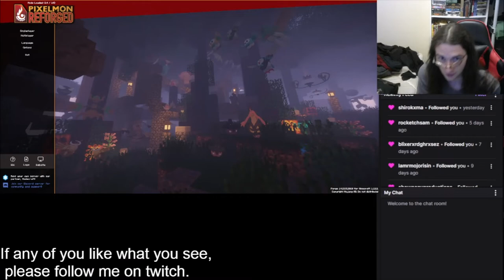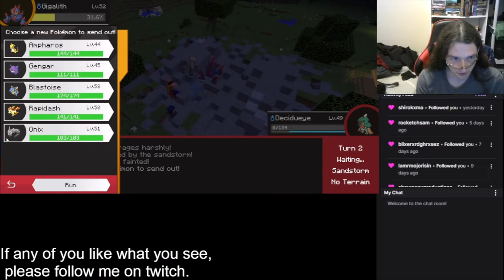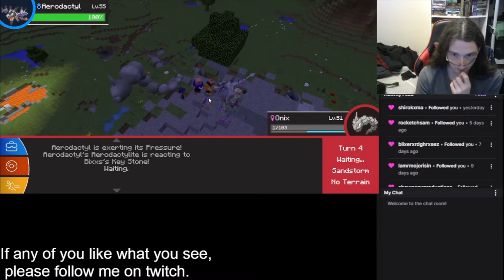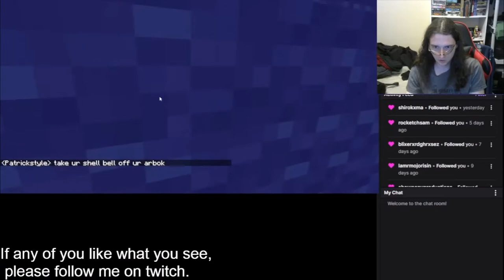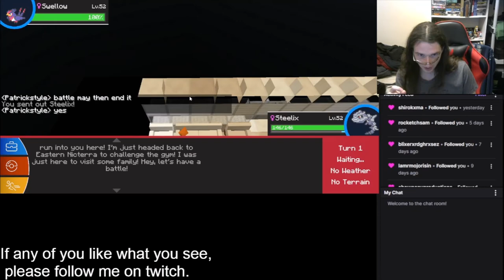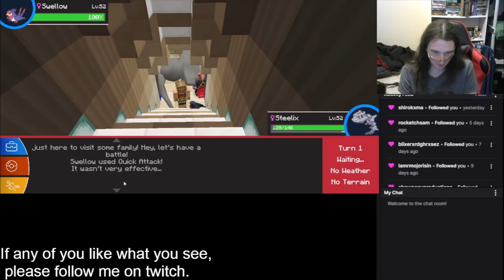SUBWAY SAM ON THE ROCKS - Garnetzx's Pixelmon Minecraft Modpack Livestream #8